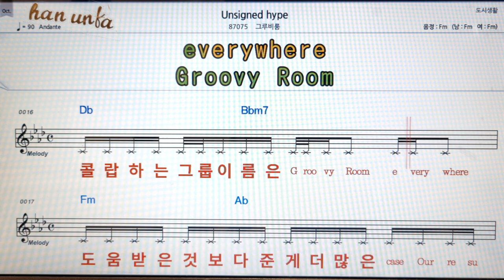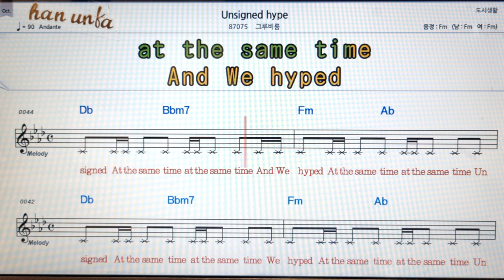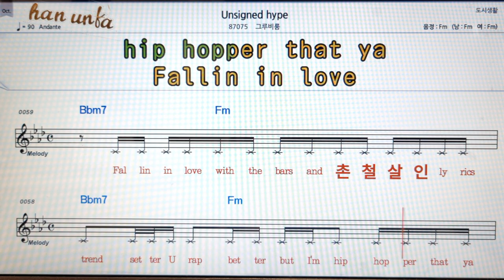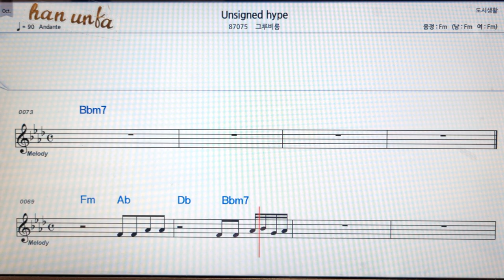Unsigned hype/ 그루비룸👍노래 반주, 코드 악보,가라오케💋Karaoke*Sheet Music*Chord*MR